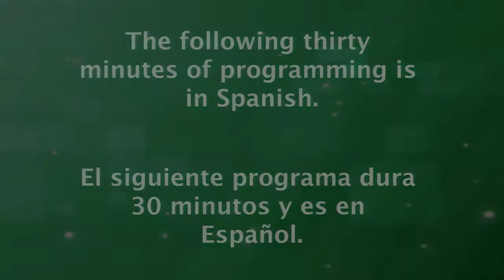Montgomery al Dia Episode 406 April 27, 2021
Lorna Virgilí hosts this episode of “Montgomery al Día”.  Montgomery County’s Spanish language live Radio Show on Radio América 900 AM, Tuesdays at 2pm.  This week we talk with two Customer Service Representatives from MC311, Dayana Fernán-Zegarra and Gabriel Barba, who give us an update on MC311 operations and tips for county residents when the call the center.